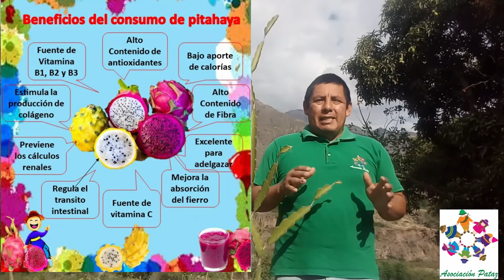10 que no sabias sobre el cultivo de pitahaya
Cosas que desconocías del cultivo de pitahaya.